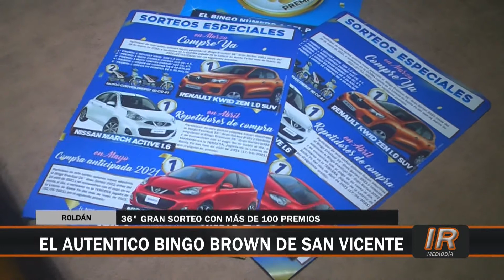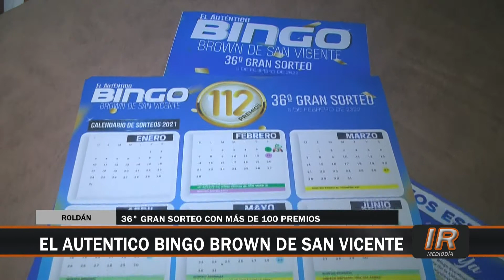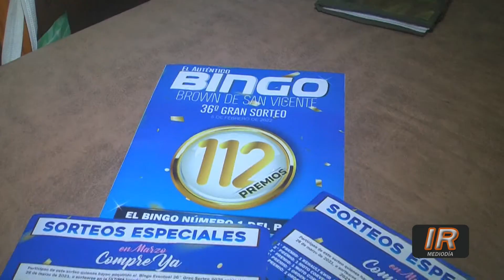Venta zonal del popular Bingo de San Vicente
Sergio Mansilla es el representante a nivel Roldán y la región del gran Bingo de San Vicente, el que tiene importantes premios todos los meses.